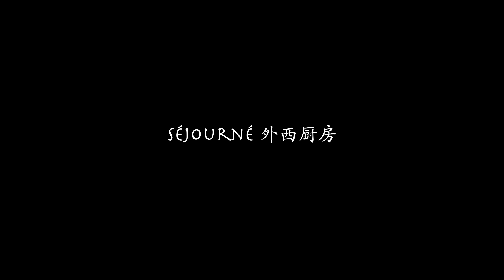Risotto Milanese | 米兰炖饭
Ingredients list:

Shallot                         15 g
Arborio rice                 70 g
Dry white wine            25 ml
Saffron                         pinch
Parmesan cheese,     SQ
35 % cream, warmed 30 ml
Italian parsley              SQ
Shititake mushroom   SQ
Sun dried tomato        SQ
Dill oil                            SQ